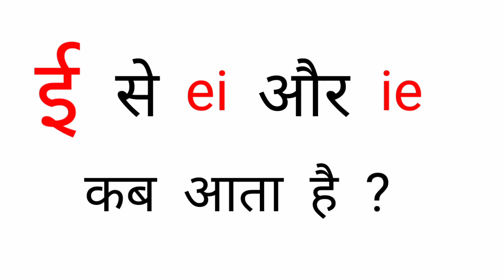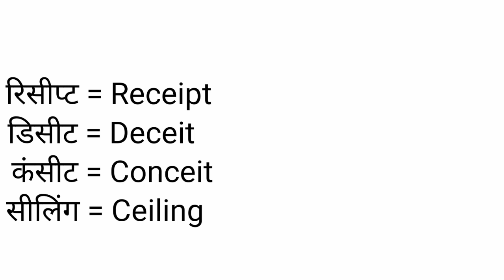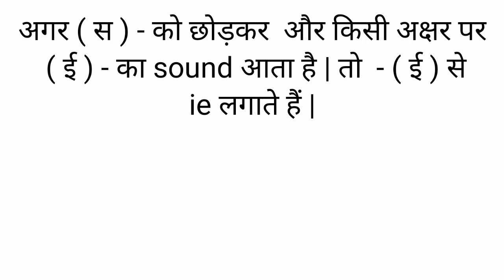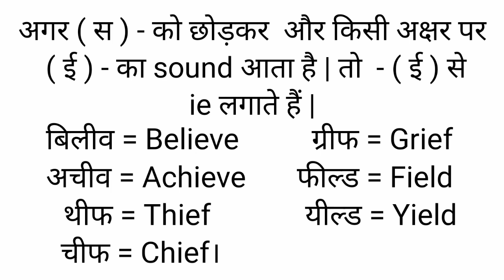ei or ie Spelling Rules | ei or ie ka Uchcharan | Pronunciation Rules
ई से ei or ie kab aata hai , Pronunciations,
English to Hindi Pronunciation Rules,
Spelling Rules, Learn English, English Pronunciation Rules, English